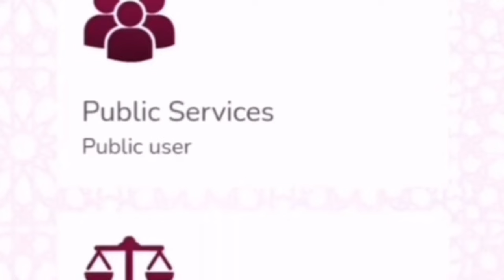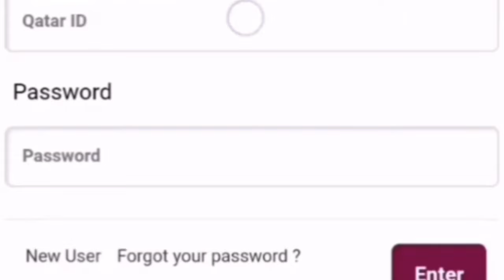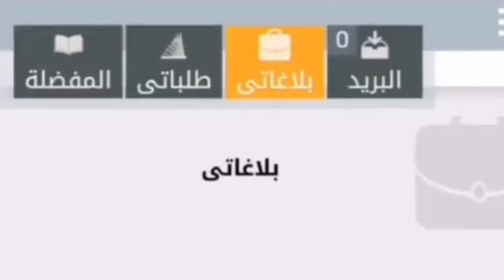🔥Qatar ID Fine Check ¦¦ Qatar Mukhalfa Check ¦¦Qatar Jurmana Check ¦¦ Qatar Id Check Updates